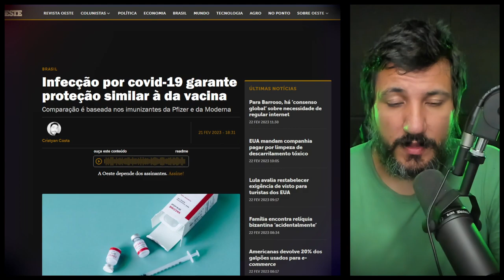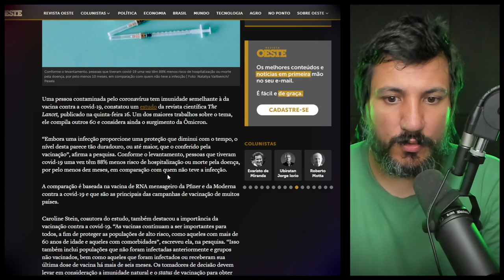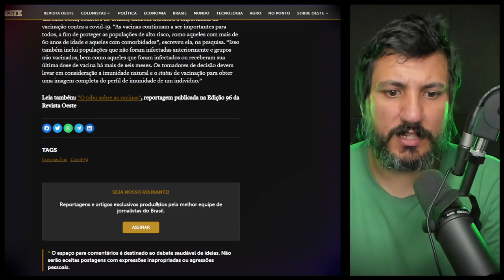ESPECIALISTAS NÃO SÃO TÃO ESPECIALISTAS ASSIM...